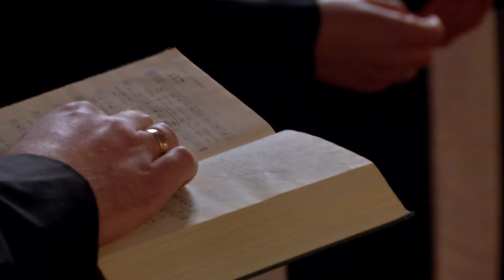MODERNE KIRCHE | TROTZ CORONA-PANDEMIE: ANDACHTEN ZU OSTERN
Es vergeht seit Wochen kein Tag ohne dass das Thema Corona im Mittelpunkt steht. Die Pandemie hat Auswirkungen auf die Gesundheit, die Wirtschaft und den Alttag von fast jedem.

Auch die Kirche ist seit Wochen für Besucher gesperrt. Gottesdienste und Andachten fallen aus.

Doch jetzt zum wichtigsten Fest – zu Ostern – geht man hier ganz neue Wege.